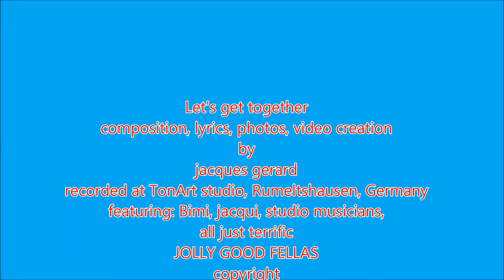World Cup 2018 - Let's get together created by jacques gerard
...Let's get together is just another (un)official World Cup tune created by jacques gerard ... apropo official ... how many official songs are already out there and what is the difference between the words official and unofficial ... ...
 ... let song lovers/fans/listeners/watchers decide which one they like best ... let's see what happen ...
Composition: jakob gerhard fattler (jacques gerard)
Lyrics: jakob gerhard fattler (jacques geard)
Photos and video creation: jakob gerhard fattler (jacques gerard)
Singer: bimey (Munich), jacques gerard (Perth) and studio "jolly good fellas" (Rumeltshausen) .